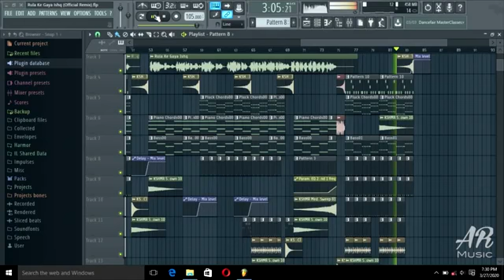Rula Ke Gaya Ishq edm mix | Official Remix | Flp By Dj Ashim bhai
🙏🙏🙏Plzz Subscribe This YouTube Channel like comment and Share Tapaie haru KO lagi Feri Pani yestaii Parkarka dj song And Dj video haru layrauna  so plz 🙏🙏 Subscribe fast Aani Yo video lai like gardinu hola saka samaa Share garidinu hola thank u 🙏🔥❤😊